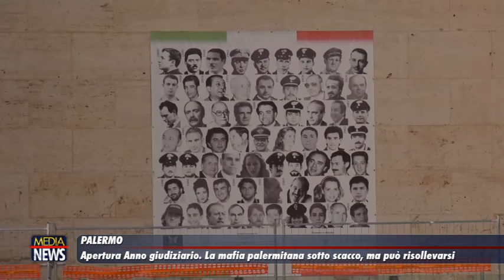Apertura Anno giudiziario. "La mafia palermitana sotto scacco, ma può rialzarsi"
Apertura anno giudiziario. Il presidente della Corte d’Appello di Palermo, Matteo Frasca: "Mafia sotto scacco ma può rialzarsi"